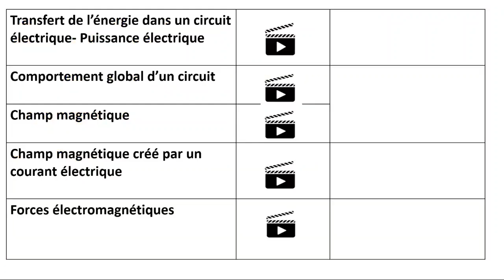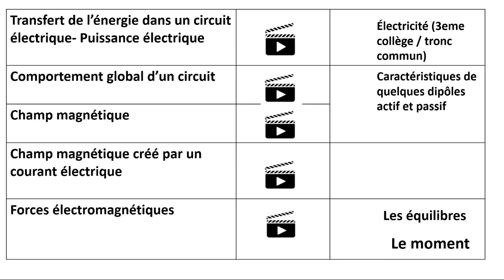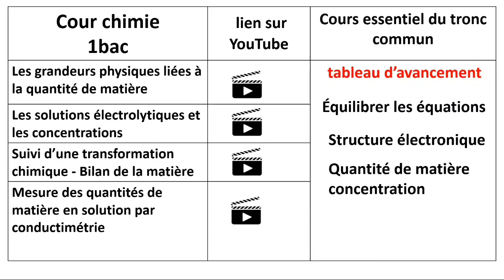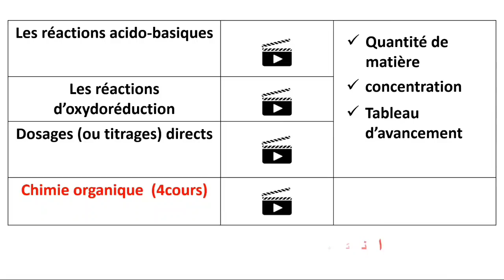مفيد للجميع ها اشنو خاصكم تضبطوا مزيان باش متلقاو مشكل في العام الماجي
هاهو pdf لي فيه الدروس

التوجيه بعد الأولى باك علوم رياضية,
التوجيه بعد الباكالوريا علوم رياضية,
التوجيه في السنة الاولى باكالوريا علوم رياضية,
التوجيه بعد الجذع المشترك العلمي علوم رياضية